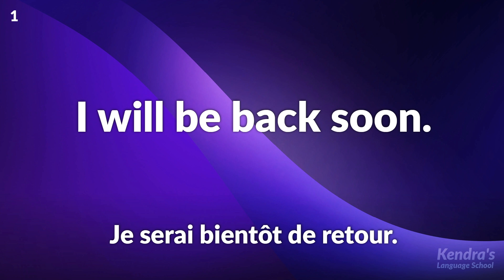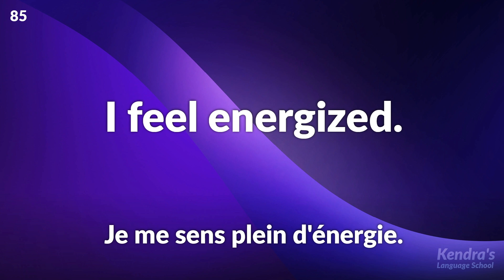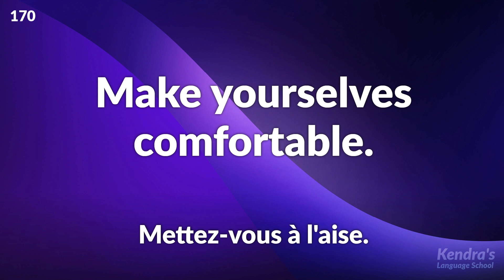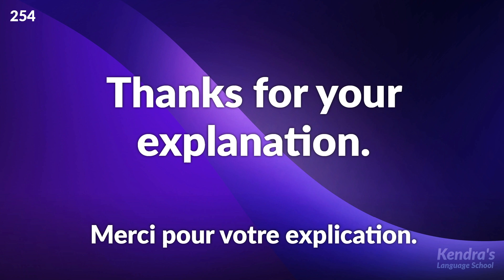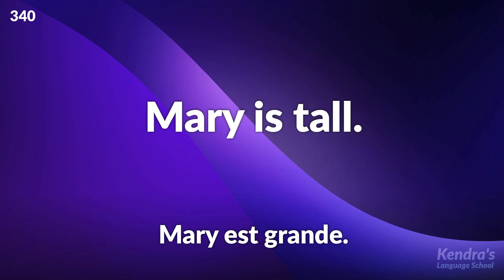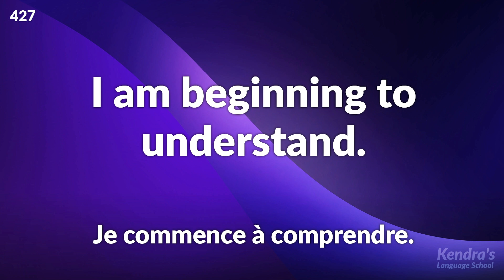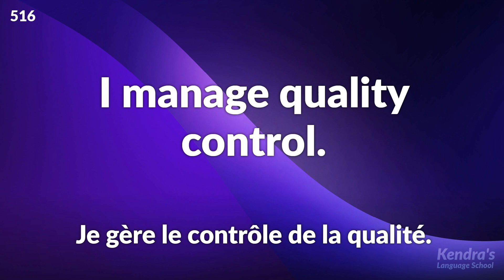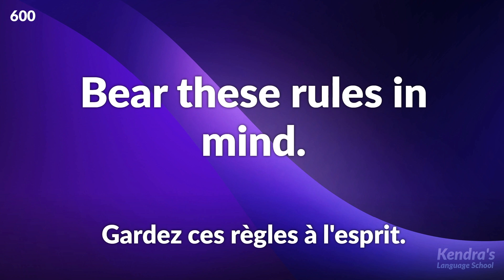Formation efficace à l'écoute de l'anglais (Petites phrases) — Parlé par des locuteurs natifs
Écoutez plusieurs fois la prononciation de locuteurs natifs, et votre compréhension orale sera grandement améliorée !

Vous allez entendre l'enregistrement quatre fois. Il sera d'abord lu deux fois à vitesse naturelle, et vous pourrez en deviner le contenu. L'enregistrement sera lu ensuite deux fois d'une manière facile à comprendre et les sous-titres seront affichés à l'écran, ce qui vous permettra de vérifier les réponses.

Formation efficace à l'écoute de l'anglais (des débutants aux experts)